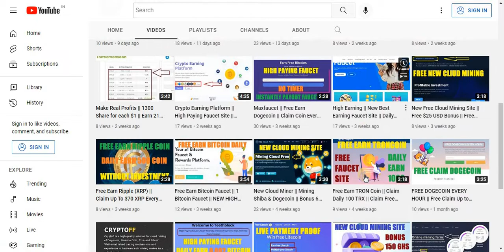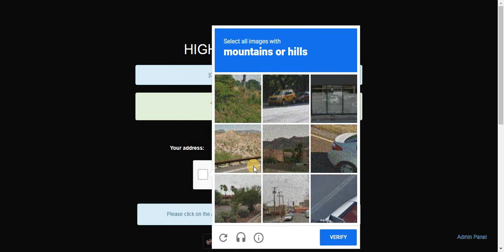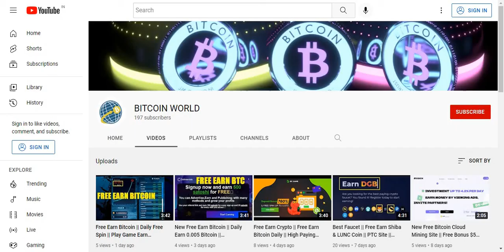Free Earn DIGIBYTE || Claim Every 0 Minutes Coin || Instantly Payout FaucetPAY